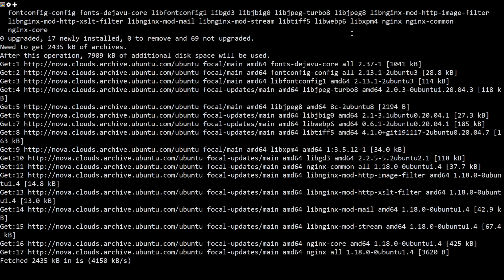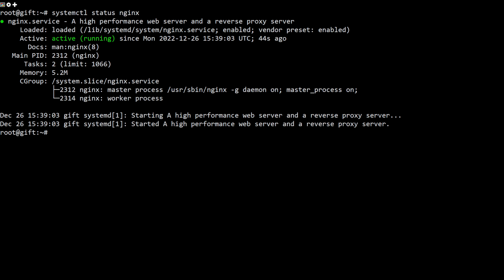How To Install Nginx on Ubuntu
Nginx is one of the most popular web servers in the world and is responsible for hosting some of the largest and highest-traffic sites on the internet. It is a lightweight choice that can be used as either a web server or reverse proxy.

In this guide, we’ll discuss how to install Nginx on your Ubuntu 20.04 server, adjust the firewall

Commands Used
apt update
apt install nginx -y
ufw app list
ufw allow 'Nginx HTTP'
ufw status
ufw enable